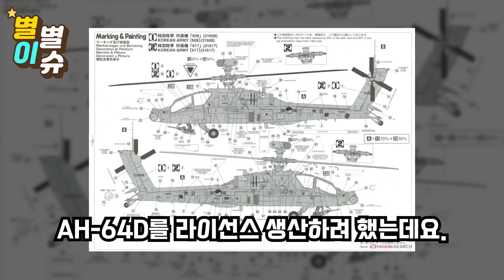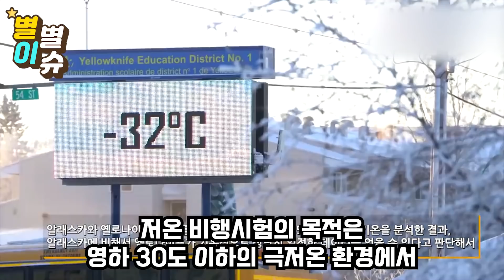안녕하세요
한국 "일본도 못한 미국 극비 기술 능가했다" 한국 소형무장헬기가 영하 30도 극저온 비행 성공하자 미국 아파치헬기 구입한 일본이 난리난 상황